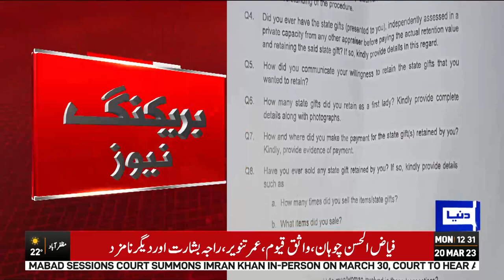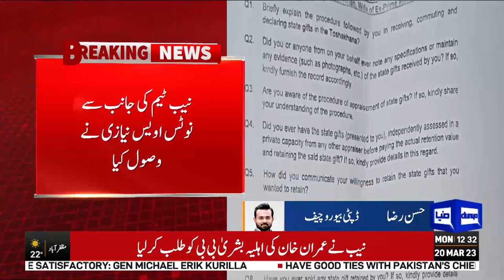Imran Khan Ko Zor Dar Jhatka | Dunya News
NAB team reached Zaman Park to give notice to Bushra Bibi, Imran Khan's wife Bushra Bibi has been summoned on March 21.

Earlier, the National Accountability Bureau had summoned Imran Khan and former first lady Bushra Bibi to the Rawalpindi office on March 9 to investigate the Tosha Khana case.

The summon notice was sent to Imran Khan's residence Bani Gala and Chak Shehzad's house in Islamabad.

In the notice, the National Accountability Bureau (NAB) accused Imran Khan of selling gifts received during his tenure, including four Rolex watches, an iPhone given to him by the Qatar Armed Forces in 2018. , including valuable watches and other gifts that they sold against the law.